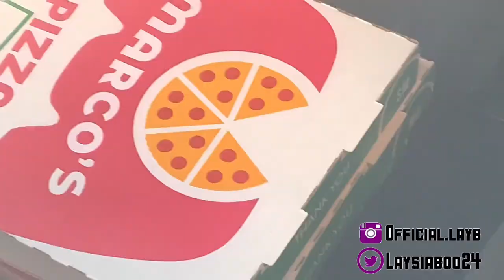happy BLM day & vlog 🏴! ✊🏿✊🏾✊🏽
Hey Loves ,  🧚🏾
(LAYB Gang)

THIS IS MY VLOG FOR July 4th-5th I WANT TO MAKE IT KNOWN THAT I WAS NOT CELEBRATING THE 4th OF JULY I AM CELEBRATING BLACK LIVES AND THR MOVEMENT ! ✊🏿✊🏾✊🏽

Comment BLM If You Support the movement !

SHEIN +PLUS SIZE TRY ON HAUL | SUMMER 2020

*BLACK LIVES MATTER BRACELET*
i have both ADULT and KID sizes in these bracelets! IF YOU WOULD LIKE TO PURCHASE ONE ... ❕READ BELOW ❗️

P.S “ I REPLY TO ALL OF MY SUBBIES” 💕 so don’t be scared to come to me about anything regarding videos or suggestions!

Help me on the road to 1K! Don’t forget to hit that THUMBS UP !!

** I OWN NO COPYRIGHTS TO THIS SONG OR MUSIC IN MY VIDEO** ©

* More Youtube Vids FROM ME •

I GOT PLAYED💔... story time+ receipts (HIS GIRLFRIEND TEXTED)

Joyner Lucas - I’m Not Racist *REACTION*

‼️PRANK‼️

** Message From Lay 💌📌**

🧚🏾: Wasspopin wit y’all ? My name is Alaysia ! I am a 17 year old highschooler, “best years of your life you would think right ?” **sarcasm** I enjoy creating content because I feel Youtube is the perfect platform for me to express my personality in ways many people wouldn’t understand , The thing I admire the most about me is my determination for the goals and dreams I have even when sometimes I feel discouraged... My vision for this channel is to inspire young people that anything is possible if you have faith and believe God will walk with you , 🙏🏾 . I am a Christian 🦋 , and I speak on my religion a lot through my channel ↓

today’s quote :

“We treat [racism] like a fad instead of a disease that eradicates millions of people."
By Katherine J Igoe

♡ FAQ ♡
name: alaysia **a- lay - jah **
age: 17
Birthday: november 11
zodiac sign: scropio
grade: 11th **well basically 12th now**
camera: iPhone XR
editing software: iMovie
nationality: American
ethnicity: black and indian :)

🗣 READ BELOW 👇🏾 ❗️
All You Got To Do:

2. Comment on a video “ ENTER FOR GIVEAWAY” and I will enter you in for my giveaway when we make it to that GOAL !
This has been a MAJOR  goal for me for a while now so when I do make it to that number I’m GOING BIG 🗣🦋
The more love I see you spreading on my channel ranks you high on my list I’m doing 3 WINNERS !

** Be ACTIVE , BE SUPPORTIVE ** !!!

- I appreciate every single one of y’all , I reply to ALL comments !
- Your feedback is welcomed and valued .

BBWS KEEP SHINING 💎, I LOVE YALL 🍭!